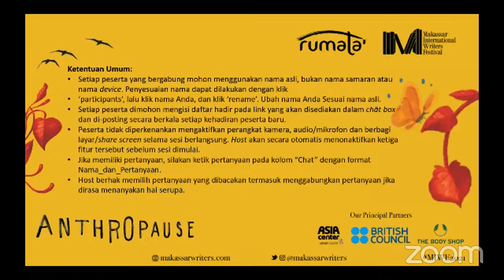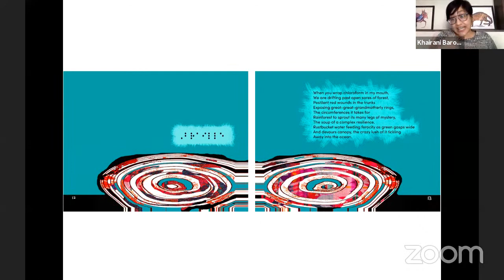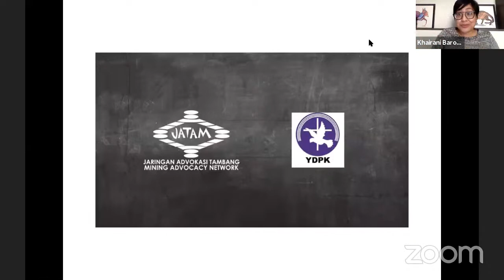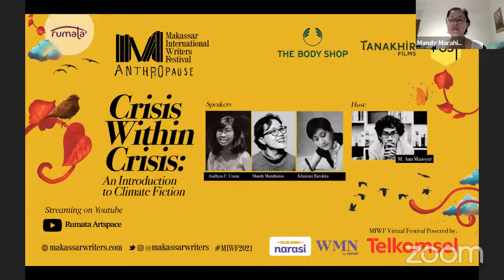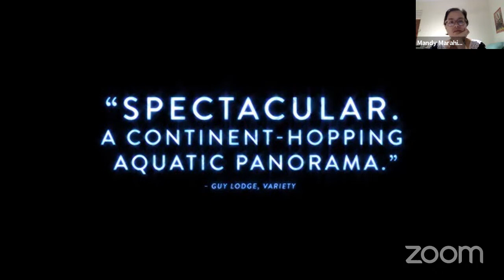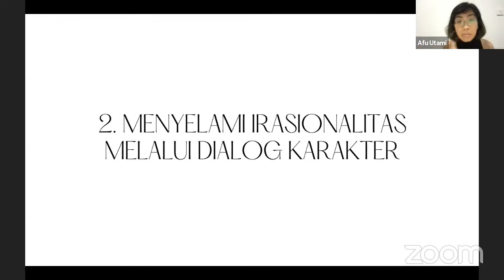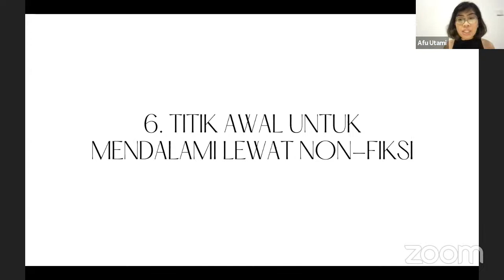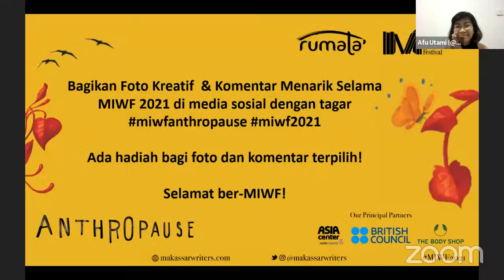Crisis Within Crisis: An Introduction to Climate Fiction